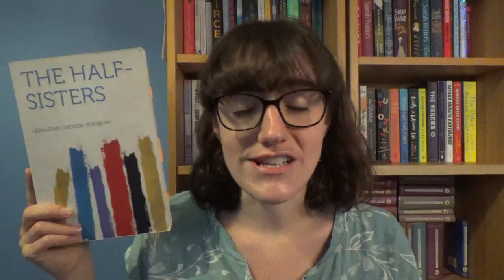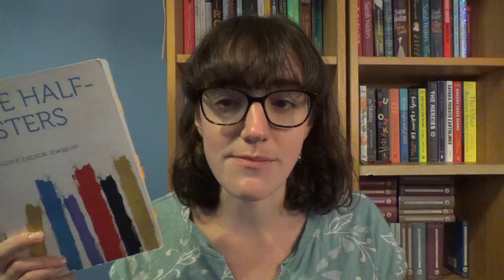5 Victorian Novels About . . . Cross-Class Romance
In which I talk about some of my favourite Victorian novels about cross-class love . . .

*Books Mentioned*

2. Give me a tip with SuperThanks – see the button to the right beneath the video.

*General Links*